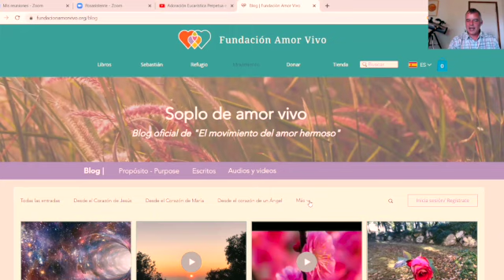Mi diálogo con Jesús y María: Un retorno al amor - parte 2 - Noviembre 2022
Ciclo de diálogos coordinados por Rosa Riubo sobre la base de escritos recibidos por Sebastián Blaksley

Coordinado por Rosa Riubo